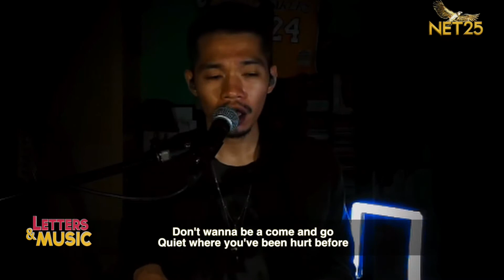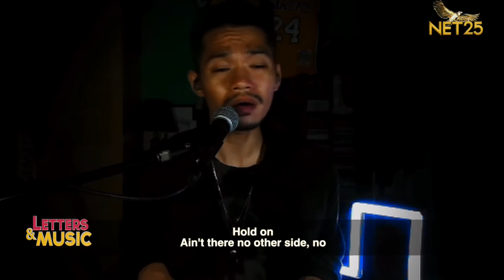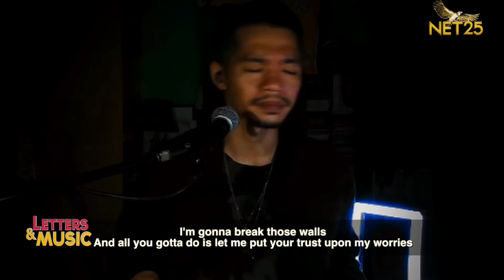Jensen Gomez - No Sides (NET25 Letters and Music Online)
Singer-songwriter Jensen Gomez performs his latest and original single entitled 'No Sides' on Letters and Music online. The track was released digitally under off The Record.